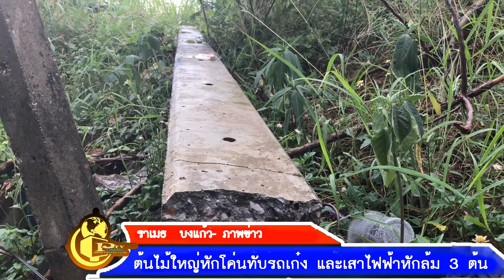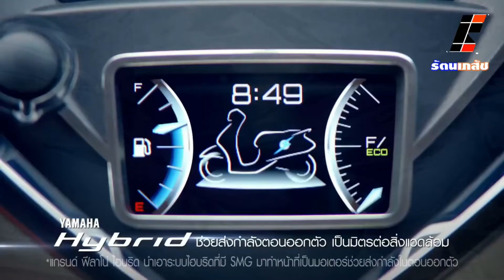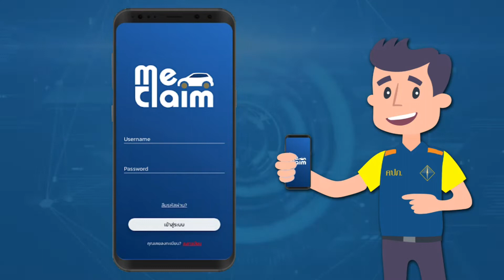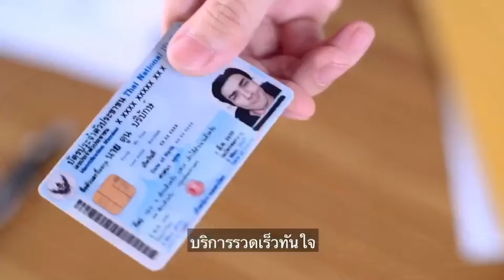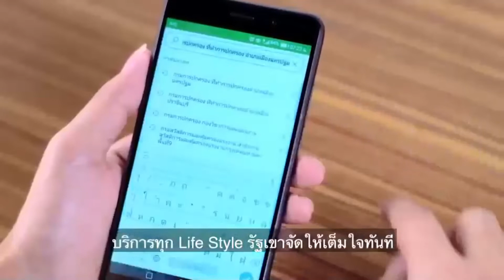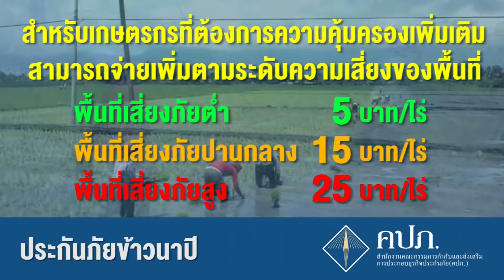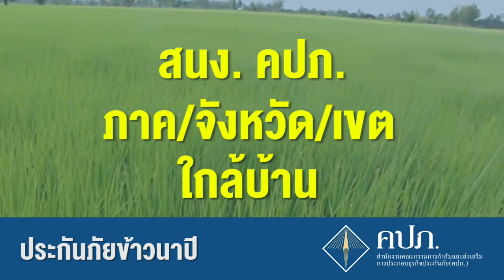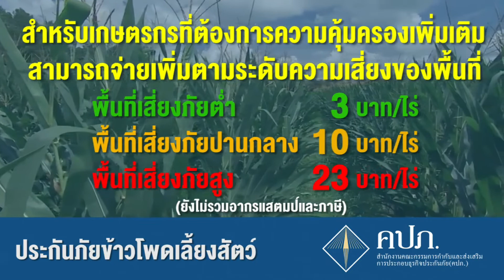ข่าวท้องถิ่นเพชรบูรณ์ 10- 5-62